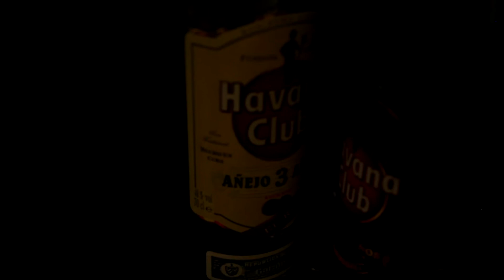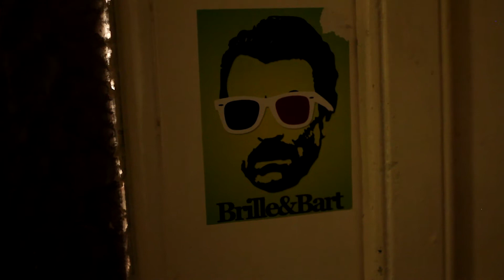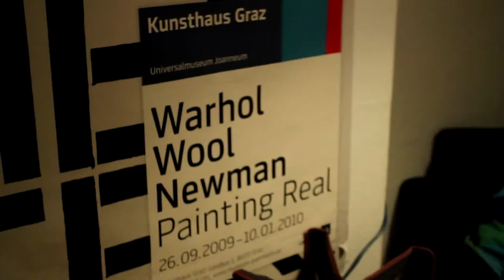Half A Banana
Some people struggle to eat a whole banana. In this kitchen tutorial chef Gerhard Wimmer-Etz shows you some nifty tricks to slice a banana in half.